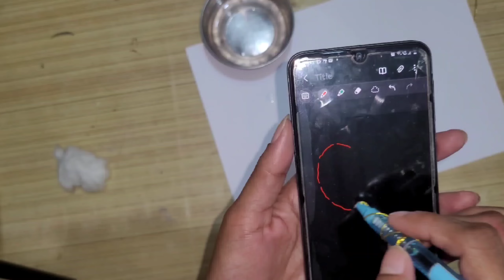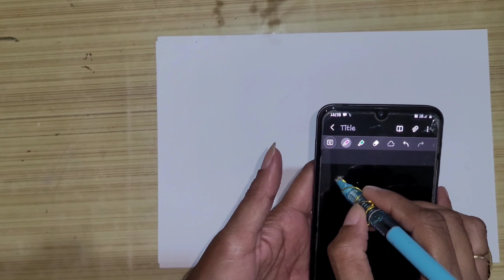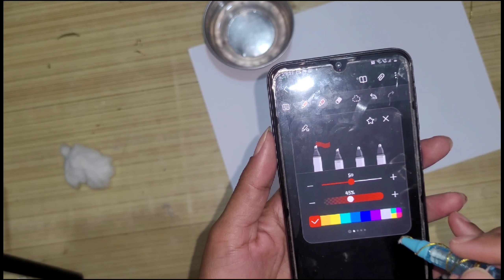मात्र 2 रुपये में बनाए मोबाइल पेन/How To Make Mobile Pen At Home/DIY Stylus Pen/For Beginners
l hope you like my video

How to make mobile pen
 kaise bnaye mobile pen ghar pr
Mobile touch Pen
Reuse Of waste pen
Stylus Pen with waste pen
Mobile pen
Diy mobile pen
Best with waste activity